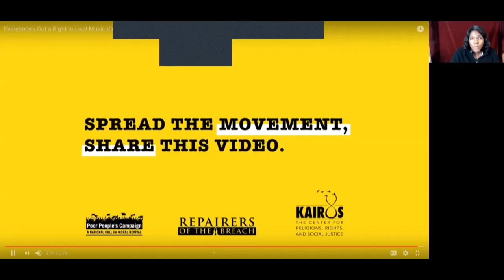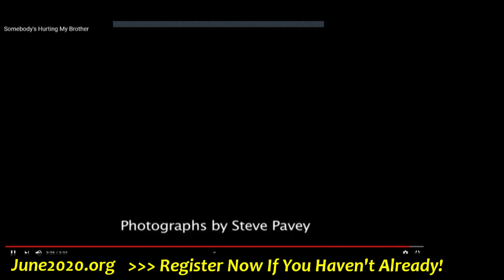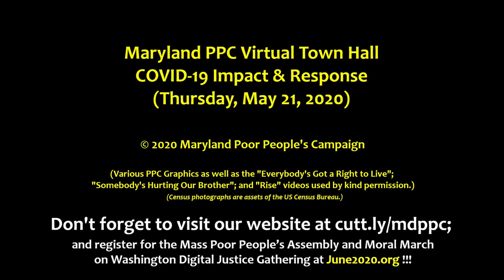Maryland PPC Virtual Town Hall – COVID-19 Impact & Response – May 21, 2020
In the first virtual town hall by the Maryland Poor People's Campaign, join hosts Reverend Angela Martin & David Mott as we hear from Reverend Annie Chambers – who was part of the original Poor People's Campaign in 1968 – and other individuals organizing across the state who: have been laid off; are facing eviction, homelessness, and food insecurity; are fighting for better medical care; and are working together to stay safe and healthy.

See how the consequences of COVID-19 connect with the five interlocking injustices:

    Systemic racism;
    Poverty;
    Ecological devastation;
    Militarism and the war economy; and

    The distorted moral narrative of religious nationalism

"[We] were inescapably bound together – that when one of us falls, so many of us fall."
– Rev. Liz Theoharis (from “In the Face of COVID, Let’s Reorganize Society Around the Needs of the Poor”)

And it’s our work to be there to pick each other back up and continue to organize.

In memory of our friend & fellow activist, Alonzo Smith (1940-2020): "What would Alonzo Do?"